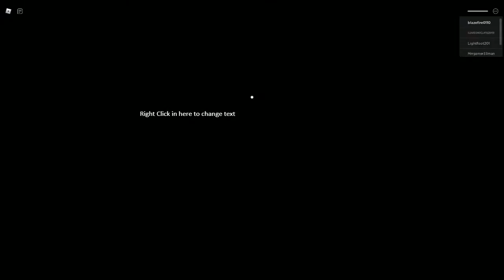piggy part 2